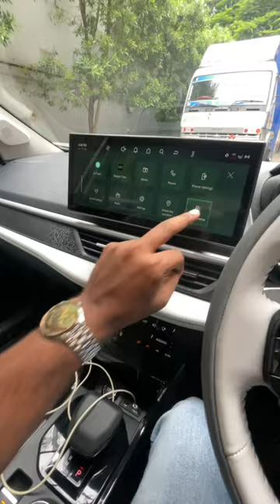Nexon JBL Music System testing 🔥